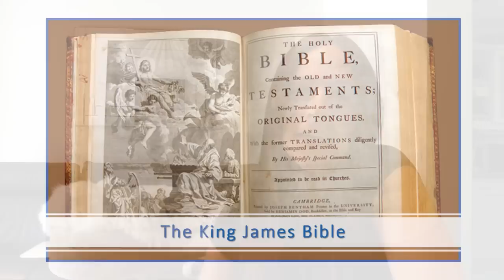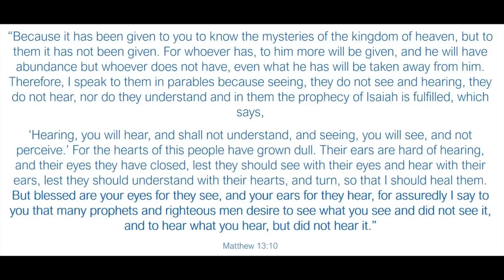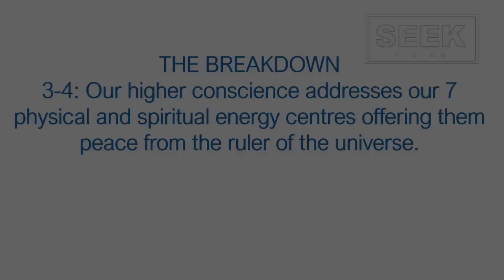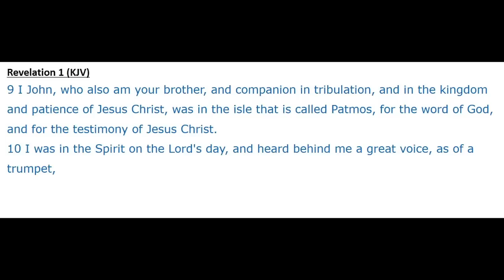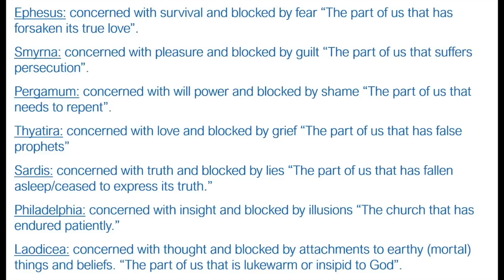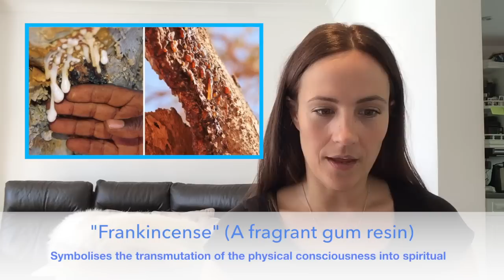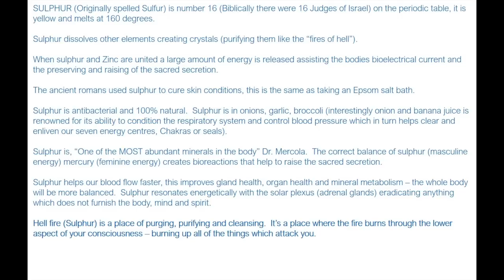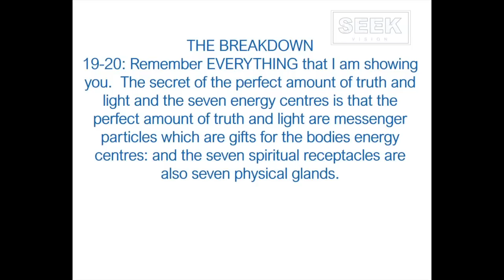Revelations 1 - Bible Translation / Symbolism / Energy Centres (Chakras) / Higher Consciousness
Recommended products

Kelly-Marie's book

A full allegorical and symbolic understanding of Revelation chapter 1